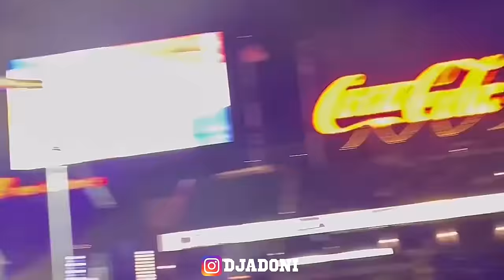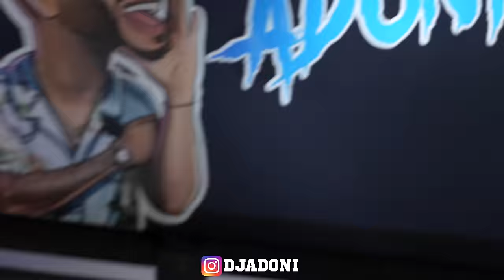DETO UN CHIN VOL 14 🔥 SALSA MIX | BACHATA MIX | DEMBOW MIX | MERENGUE TIPICO 🎧 MEZCLANDO DJ ADONI